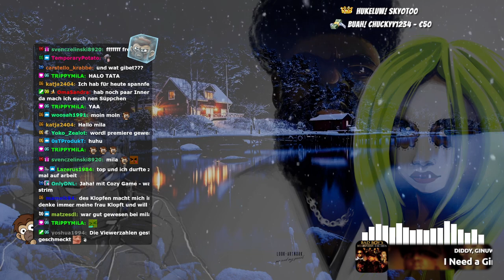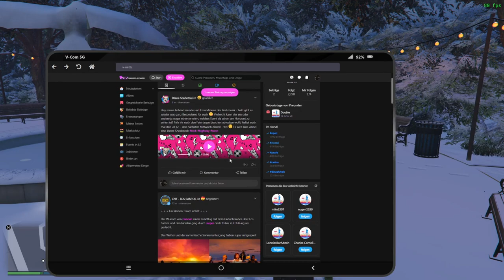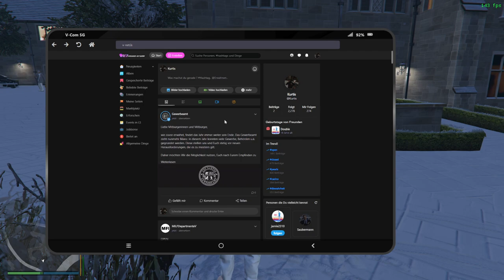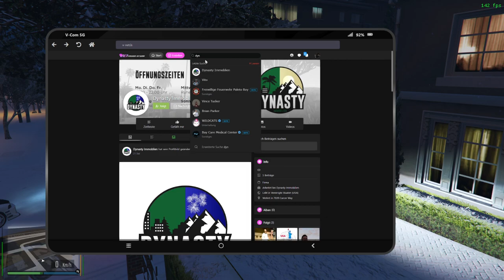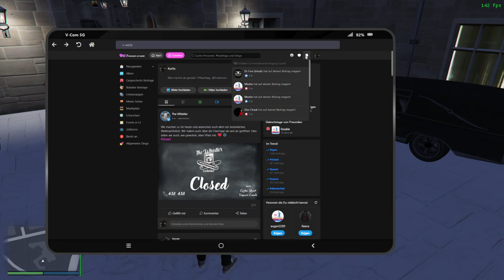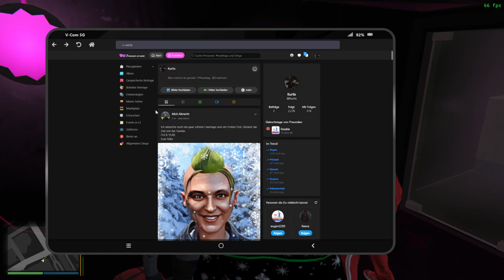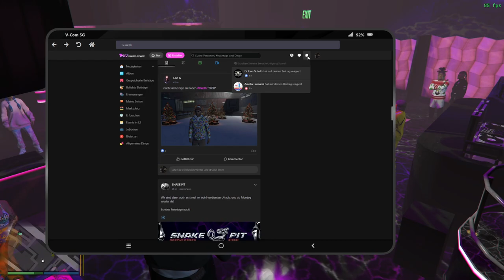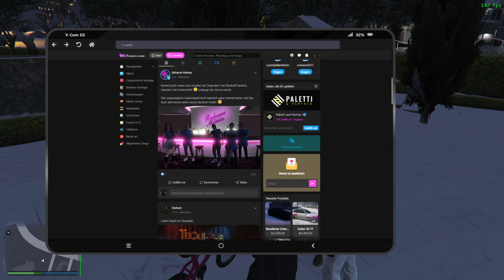#0051 | 🙈 Kurtis Kush - 🎭 [Sektor RP]